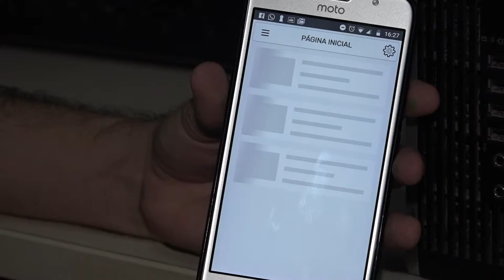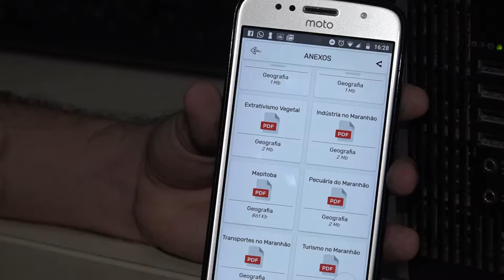Estudante do IFMA Campus Caxias desenvolve aplicativo